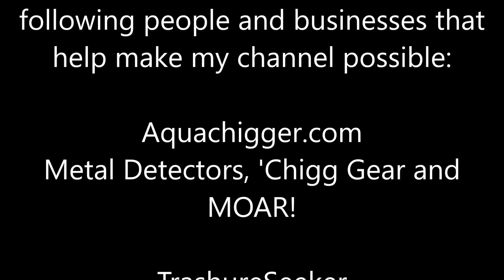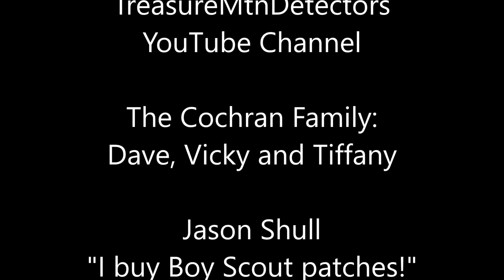SCUBA Diving A Freshwater River And Petting A Muskie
Join me on a short freshwater SCUBA diving adventure as I explore the underwater habitat of muskie, bass and catfish. I also see freshwater sponges, freshwater clams and see fishing lures and other fishing gear.

zz